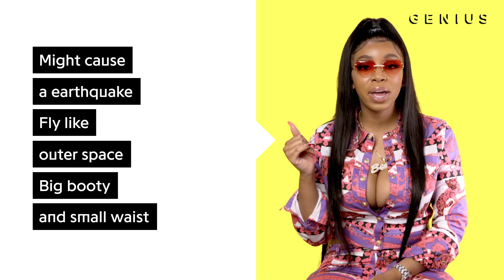LightSkinKeisha "Treadmill" Official Lyrics & Meaning | Verified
Atlanta MC and social media star LightSkinKeisha is working on her debut project ‘Honey Period,’ but she already has a viral hit on her hands with “Treadmill.” The track’s workout-themed video, which includes a cameo from comic DC Young Fly, has been viewed more than 1.3 million times on YouTube. The song’s bouncy, 808-heavy beat is handled by Keisha’s frequent collaborator Wili Hendrixs, who also produced her tracks “Weather” and “Cash Shit.”